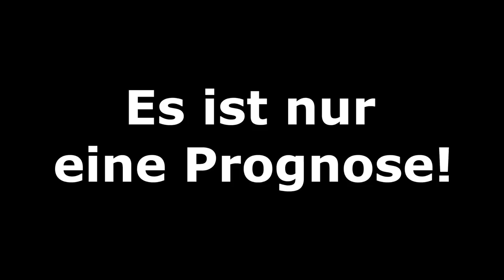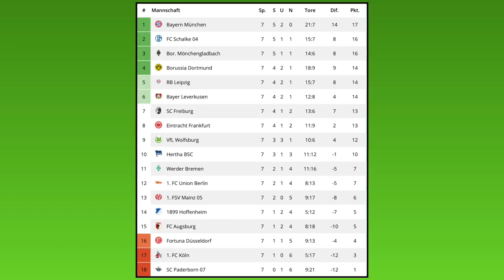FIFA 20: Spieltag 7 - Saison 19/20 l Bundesliga - Prognose l Deutsch [FULL HD]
Hertha BSC - Fortuna Düsseldorf
SC Paderborn - 1.FSV Mainz 05
Bayer 04 Leverkusen - RB Leipzig
SC Freiburg - Borussia Dortmund
FC Bayern München - TSG 1899 Hoffenheim
FC Schalke 04 - 1.FC Köln
Borussia M´Gladbach - FC Augsburg
VfL Wolfsburg - 1.FC Union Berlin
SG Eintracht Frankfurt - SV Werder Bremen

Meine CPU-Einstellungen: In dieser Reihenfolge:
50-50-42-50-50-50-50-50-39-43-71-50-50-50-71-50